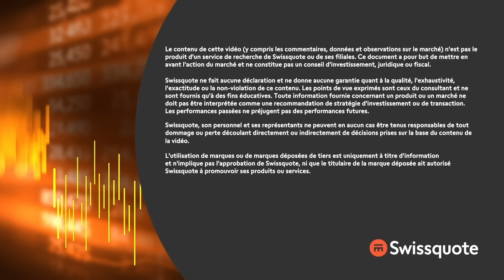Il était une fois dans le Wyoming | Morningbull : le réveil marchés | Swissquote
"Après une semaine bien pourrie, nous pourrions entamer une semaine bien pourrie aussi. À moins que les banquiers centraux du monde libre nous donnent des réponses et que Nvidia nous aide à remplir les cases de nos fichiers excel !!!" - Thomas Veillet

0:00 Intro
1:16 La Chine et son stimulus
2:41 LE SUJET DE LA SEMAINE
5:09 Jackson Hole en tête des chart (derrière NVIDIA)
6:00 In the future
8:30 Point d'inflexion
9:22 Bref, on a encore des questions